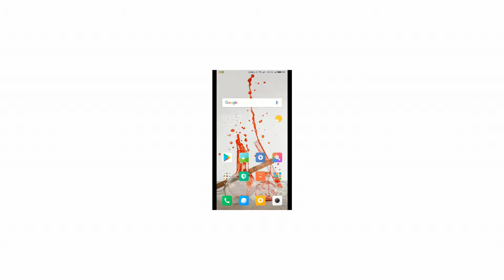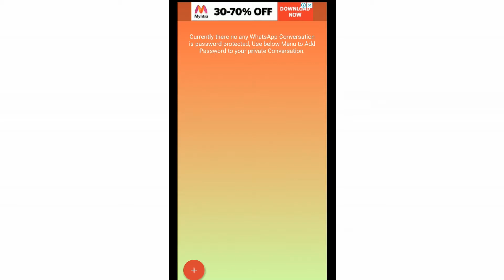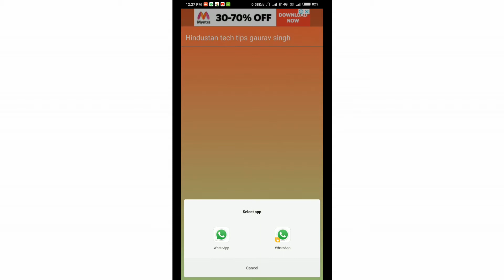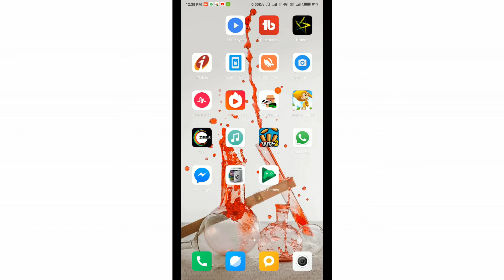WhatsApp Chat और Groups पर Fingarprint Lock लगाए | How to lock whatsapp lockapp chat !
💥hello dosto is video maine whatsapp chat par fingerprint scanner lock kaise lagaye ye bataya hai
how to whatsapp chat hide
whatsapp chat ko kaise hide kare
whatsapp chat ko kaise chupaye